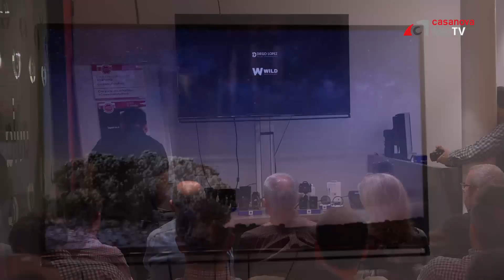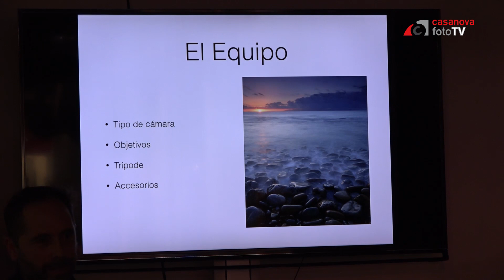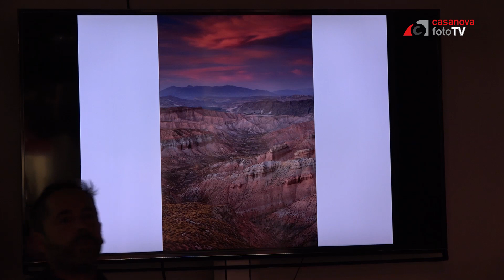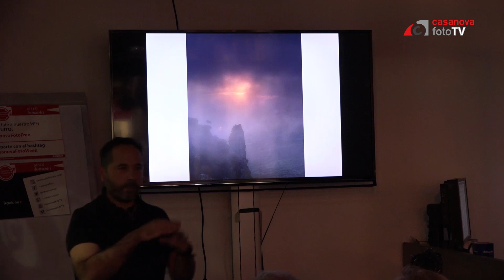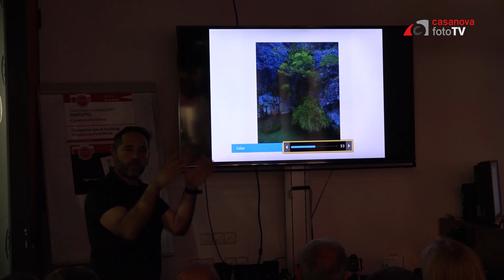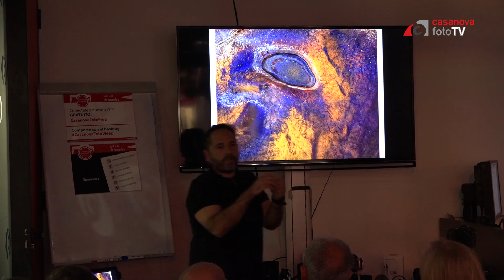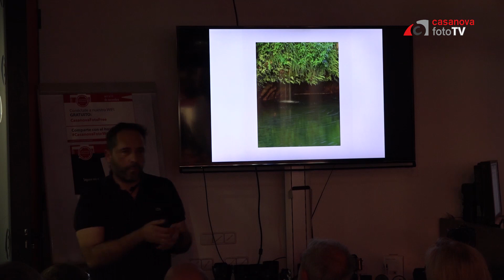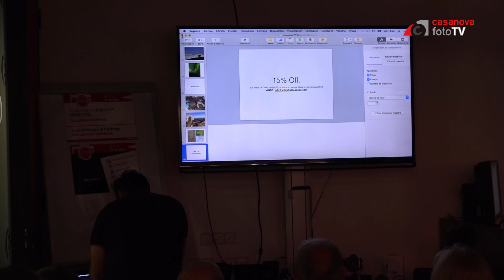Técnica y método de la foto de paisaje en naturaleza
Diego López enseña el proceso de creación y las herramientas que utiliza para realizar una foto de paisaje en CasanovaFotoWeek'16.